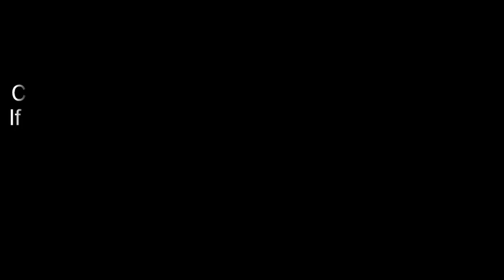ਯਾਰ ਹੋਣਗੇਂ ਤੇਰੇ ਮਾਂ ਦੇ, ਤੇਰੇ ਭੈਣ ਦੇ ਲੱਗਦਾ ਯਾਰਾਂ ਦਾ | Punjab Police | Punjabi Comedy | Funny | Jokes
ਡਾਂਕਟਰ ਸਾਹਿਬ ਮੈਨੂੰ ਰਾਤੀ ਨੀਂਦ ਨਹੀਂ ਆਉਂਦੀ ਕੀ ਕਰਾ Bhotu Shah | Da Show | Punjabi | Comedy | Funny Jokes

Sit back and let the stress go away with some long over due comedy which will have you laughing until you can't laugh no more.
Laughing means less visits to the doctors,
Laughing is the secret to staying young wrinkle free, so what are you waiting

Comedy Video
Funny Comedy Scenes
best of comedy video
Punjabi comedy
funny
happy
laughing
latest
 stupid
comedian
clown